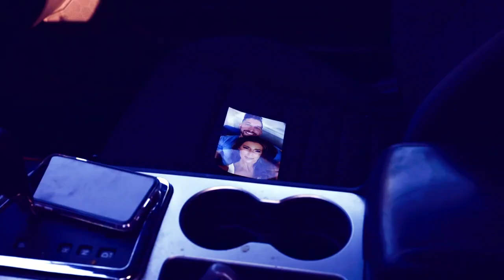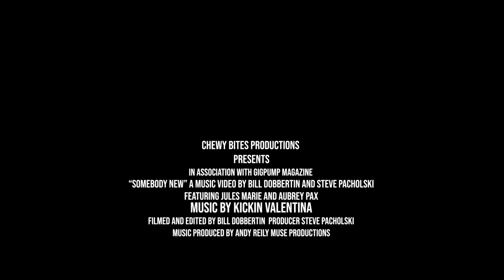KICKIN VALENTINA - Somebody New (official video)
Taken from Kickin Valentina new album "The Revenge Of Rock" to be released on Mighty Music on January 22nd, 2021.

Filmed, edited and directed by Bill Dobbertin and Steve Pacholski from gigpump.com

Album recorded at Muse Production in Atlanta, GA and produced by Andy Reilly.

LYRICS:
Out on edge of a broken heart

It’s been 13 days since I heard from you
And all the pleasure and pain
That you put me thru
You’re the smell of new hope
In a hopeless place
You’re the heart of a devil’s child
With an angel’s face

I’m sick of playing these games
I’m sick of paying these dues
But I’m all in tonite
And you go nuthin to lose

(Now I’m in)
Out in the edge of a broken heart
I’ll fight to the death
Or let it all fall apart
I’m changing my ways
Just to be with you
Or I’m leaving tonite,
With somebody new

We went our separate ways
I tried to forget about you
And all the real times
One and one made two
You’re still the smell of new hope
Still got the heart
Of a devil’s child
With a beautiful angel’s face

And you got nuthin to lose